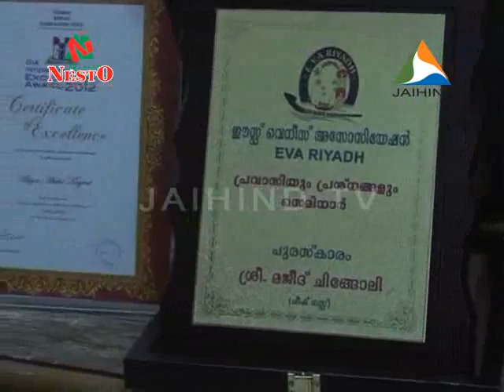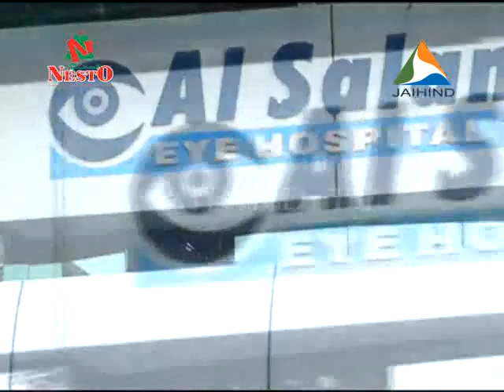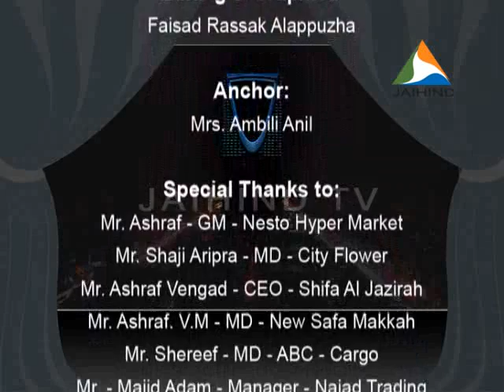PRAVASAJALAKAM. Episode 105 - JAIHIND TV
Ubaid Edavanna
Faisad Rassak,
Jaihind,tv,news,
kerala news
EyePoint,
vartha,